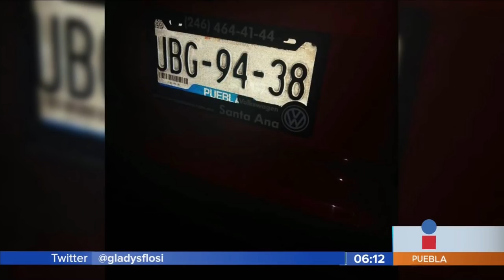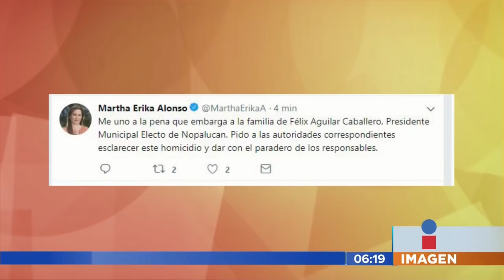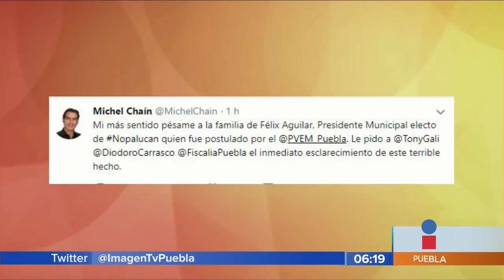Asesinan a Presidente Mpal Electo || Noticias con Juan Carlos Valerio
Fue asesinado el Presidente Municipal Electo de Nopalucan, Félix Aguilar Caballero, en la comunidad de Santa María Ixtiyucan. La Secretaría de Seguridad Pública informó que entre las líneas de investigación se encuentra un posible ajuste de cuentas por nexos con bandas dedicadas al robo de combustible y a trenes de carga.